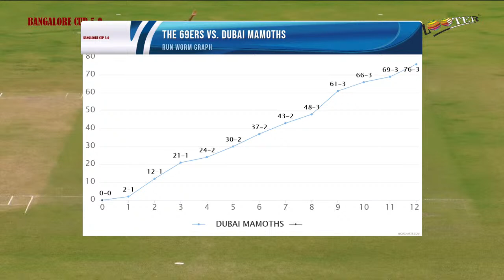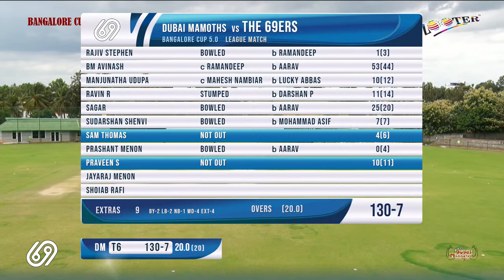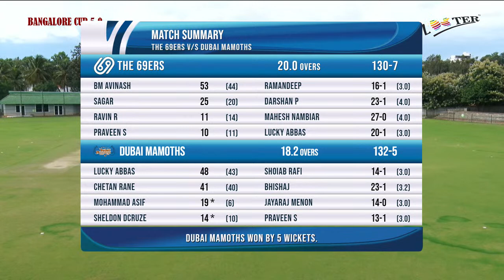THE 69ERS vs DUBAI MAMOTHS | BANGALORE CUP 5.0 2023 | DAY 1